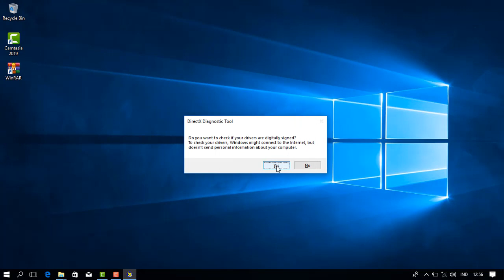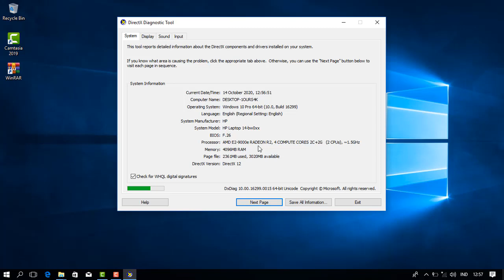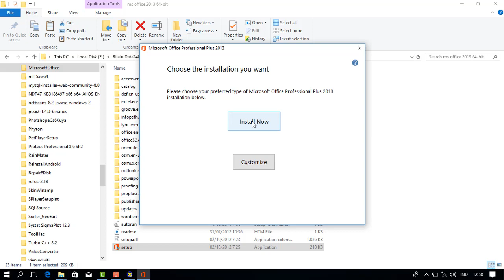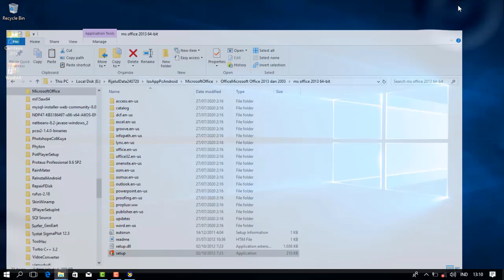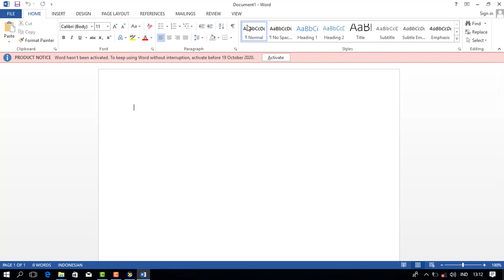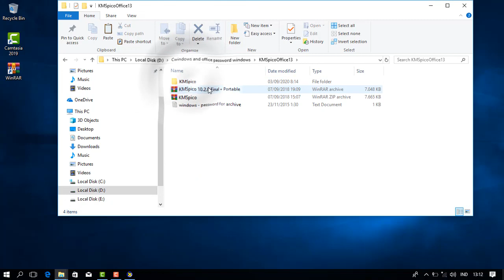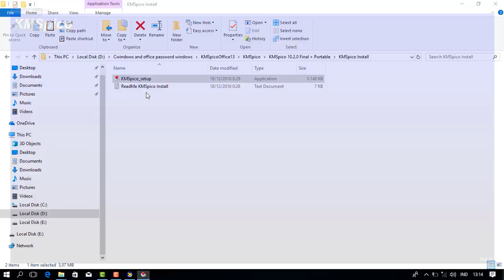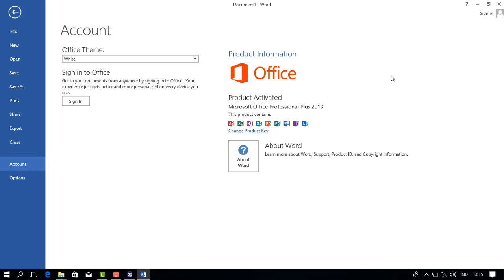River City Install Ms Office 2013